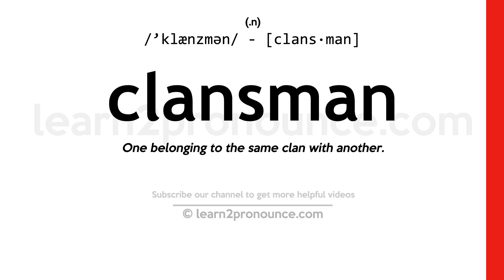Pronunciation of Clansman | Definition of Clansman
Clansman pronunciation | How to pronounce Clansman in English?
/`klænzmən/
Meaning of Clansman | What is Clansman?
(noun) a member of a clan
What is Clansman | Clansman meaning and definition?